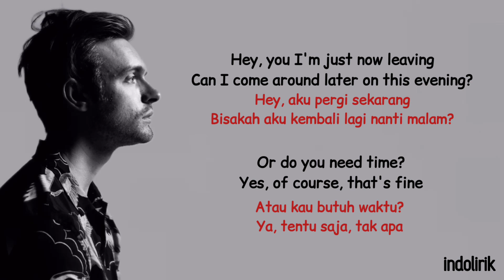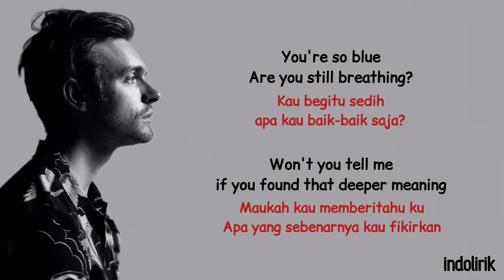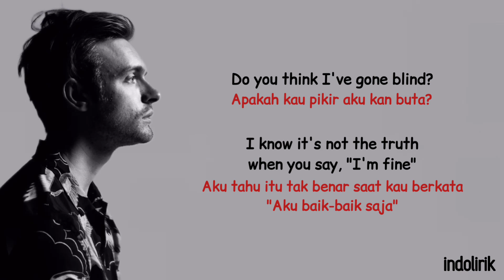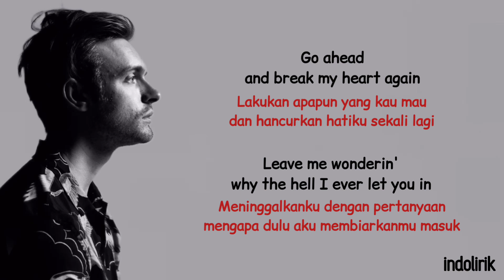Finneas - Break My Heart Again | Lirik Terjemahan